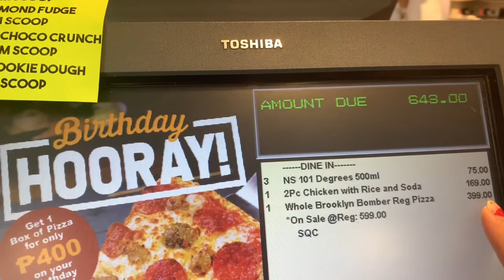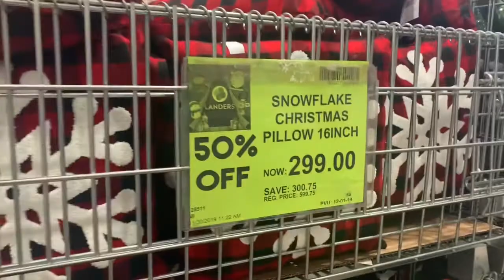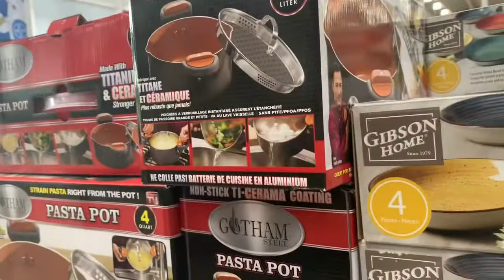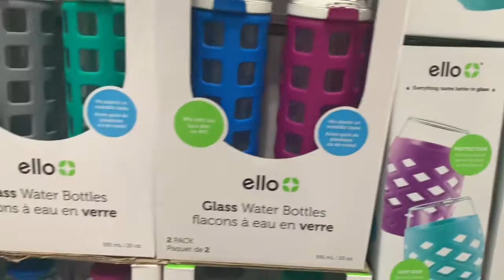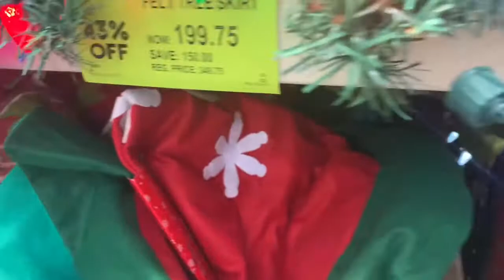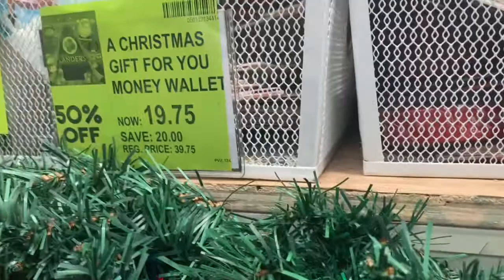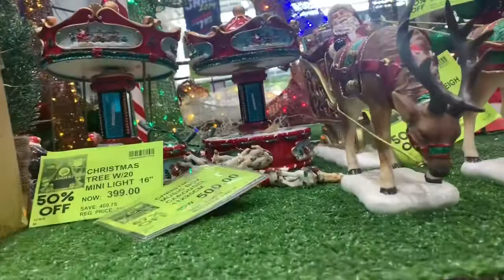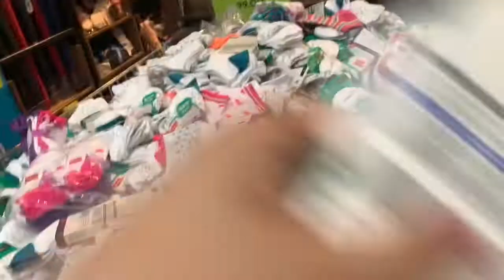What’s New In Landers | Come Shop with Me in Landers | Holiday Edition 2019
New items in Landers and the products that are on sale.